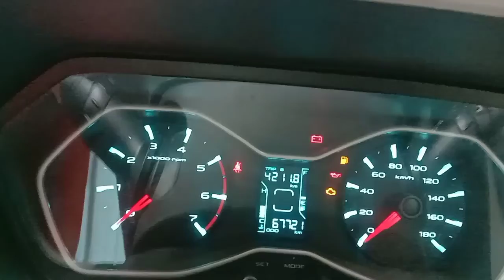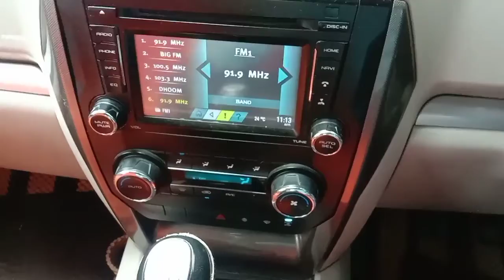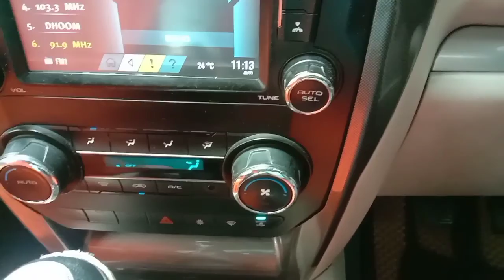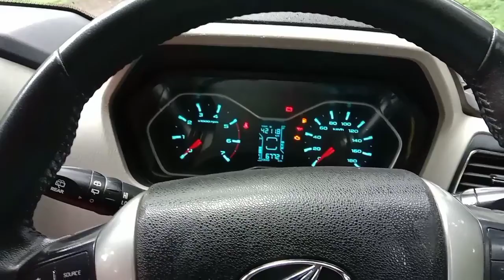Airport Jana Hi Pad Gaya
Khub Barish Pad Raha Hai